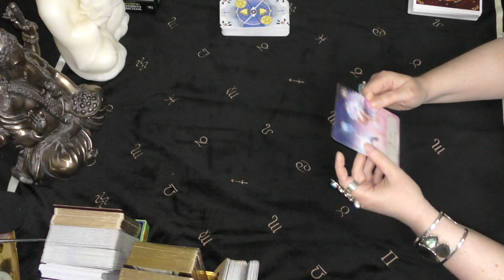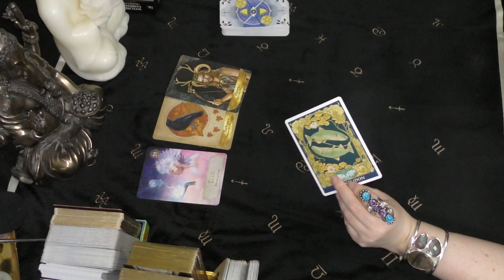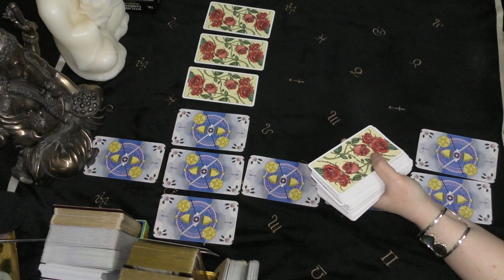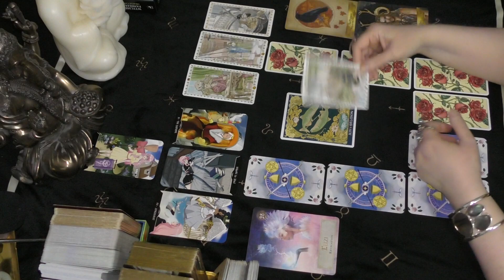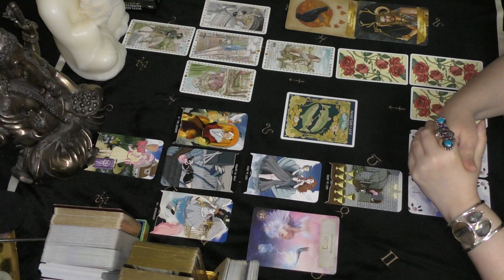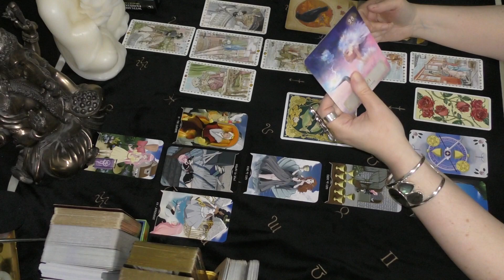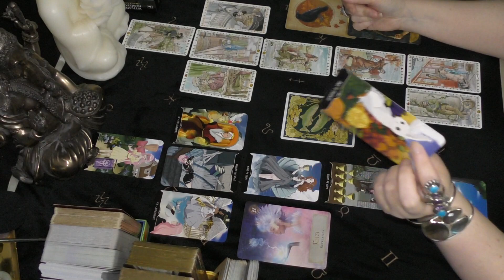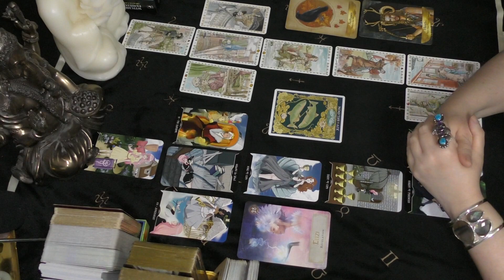Leo TIRED OF SWIMMING UPSTREAM? April 2021 Love Tarot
Goddess Power Oracle - Colette Baron-Reid
Angels & Ancestors Oracle - Kyle Gray
Sacred World Oracle - K. Waldherr
Witchling Academy Tarot - Pamela Chen
Romantic Tarot - Lo Scarabeo